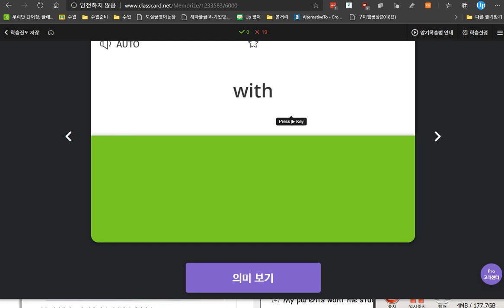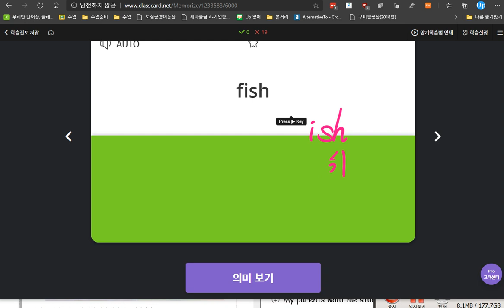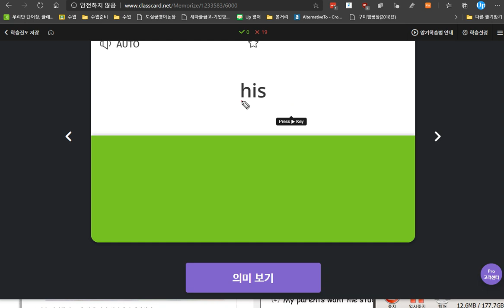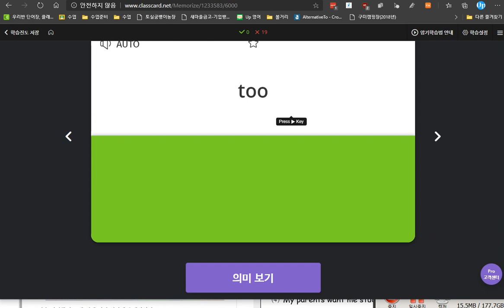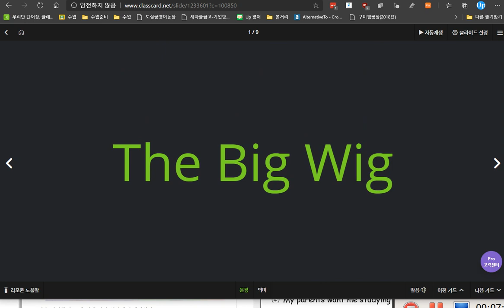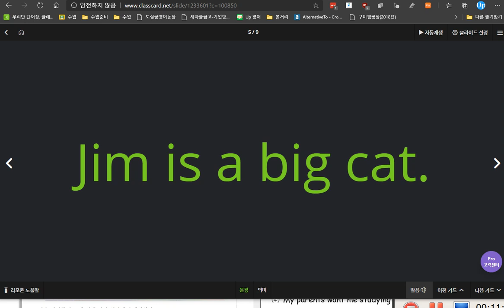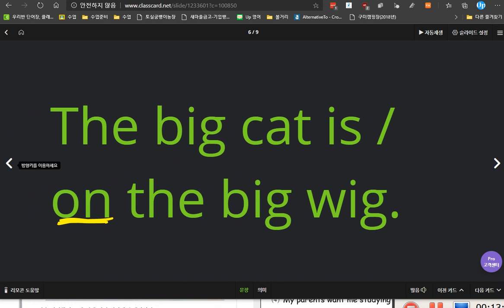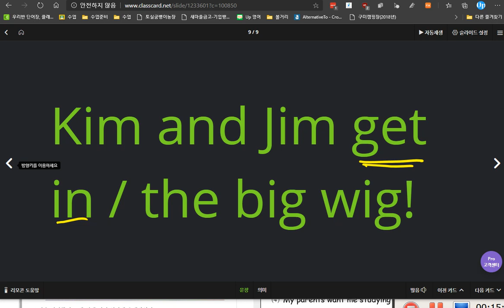이채빈 2020 05 29